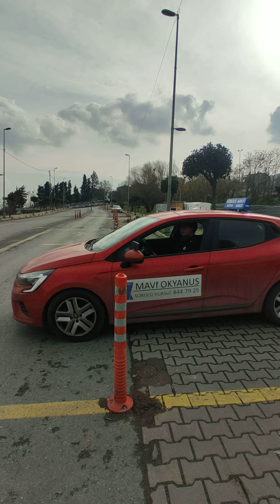AVCILAR FİRUZKÖY DİREKSİYON SINAV PARKURU L PARK YAPILIŞI DETAYLI ANLATIM!!!